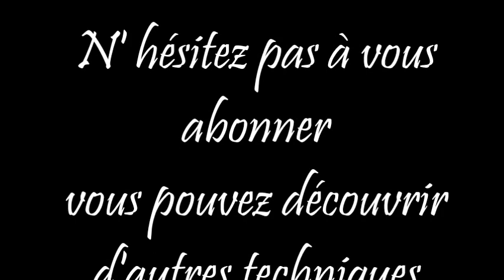DIY - Customiser des chouchous pour cheveux idée cadeau Noël fille HD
Dans ce tuto vous pouvez customiser des chouchous et barrettes  avec des rubans de votre choix, je vous laisse prendre des idées avant de les réaliser vous même  !